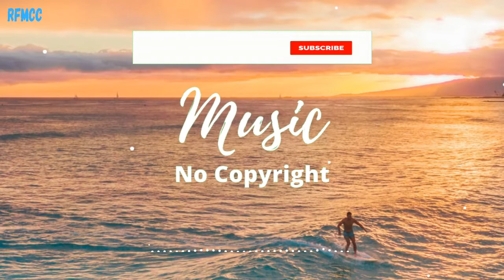Free Background Music For YouTube Videos No Copyright Download for content creators | RFMCC